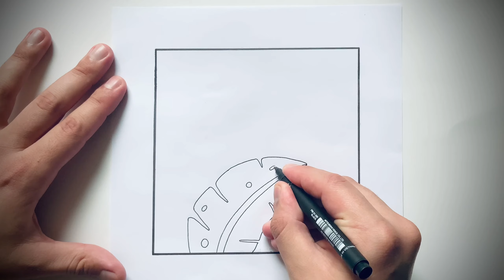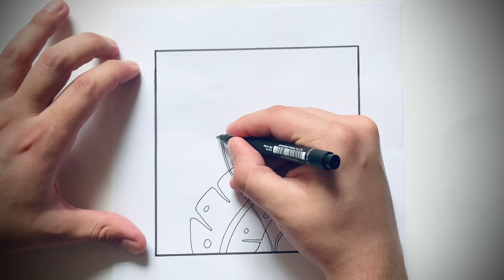How to Draw Leaf and Flower Background Step by Step 🍁 Easy Tutorial For Beginners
How to draw easily, how to draw for beginners, step by step drawing, drawing tutorial, how can i draw, easy quick drawing, drawing background, drawing leaf, drawing flower.
You can find all of them in this video.
Leaf and flower background drawing tutorial. Easy and quick. Learn how to do this, step by step.
Everybody can draw, you too. I'm just an amateur and we can develop ourselves together. I'm waiting for your criticism, advice and like. Hope you like it.